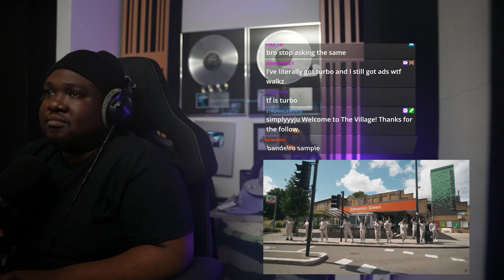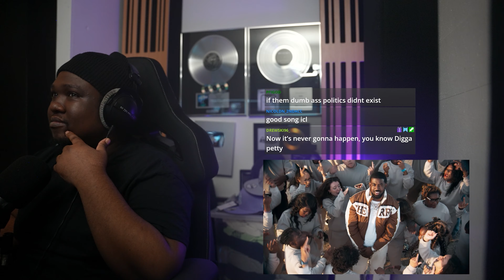Tion Wayne Ft. Nines - AMEN (Official Video) (REACTION)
This is Tion proving once again that he is that guy, drill or not!

▼ Timestamps
00:08 Reaction
04:41 Final Thoughts